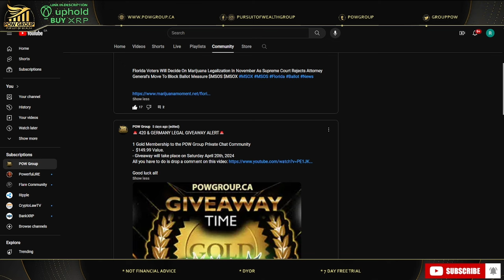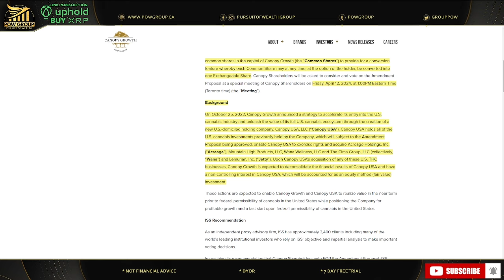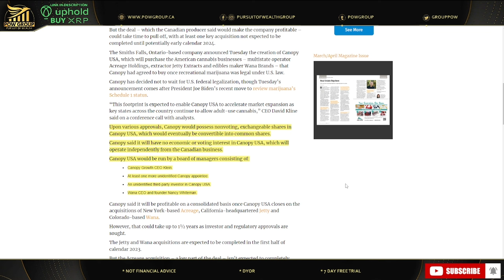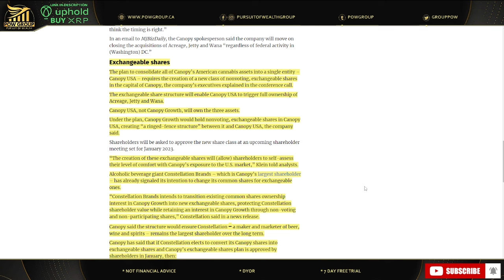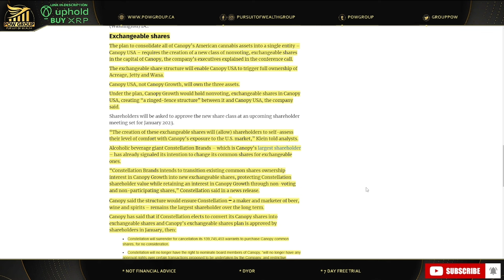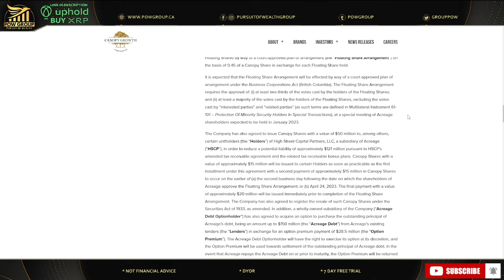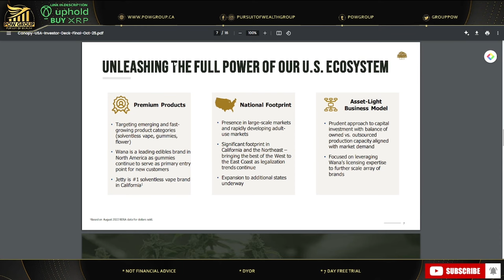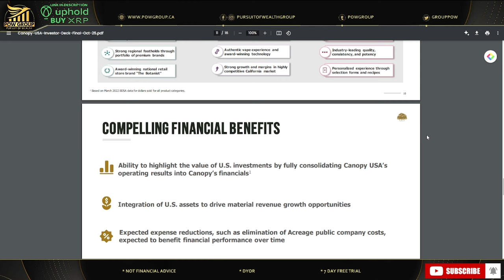Canopy Growth USA Holdings Company & Exchangeable Shares Explained Simply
In this video we discuss and explain as if you were 5 in layman's terms what Canopy Growth Corporation's (CGC/WEED) stock and USA entity and holdings company (LLC) means as well as exchangeable shares which the vote for this will take place Friday April 12th, 2024 at 1PM Eastern time. What are exchangeable shares? Is this dilution? Canopy Growth and the united states market entry. Saturday April 6th, 2024.